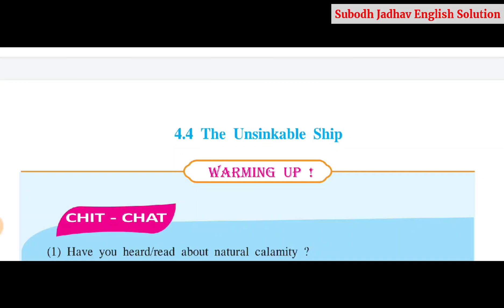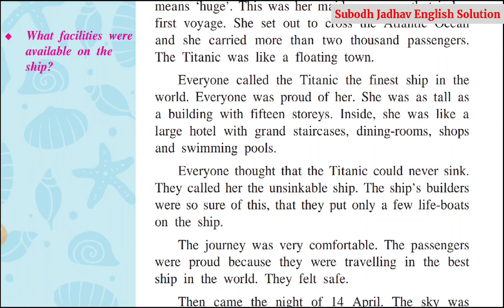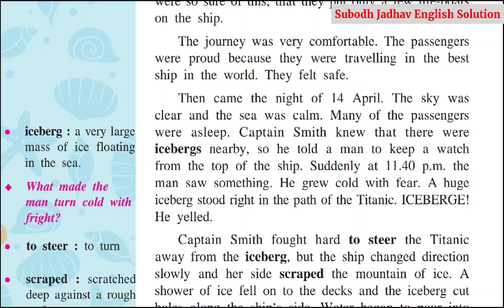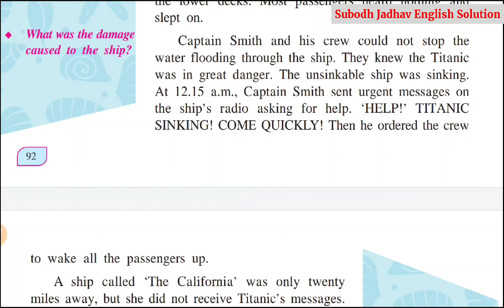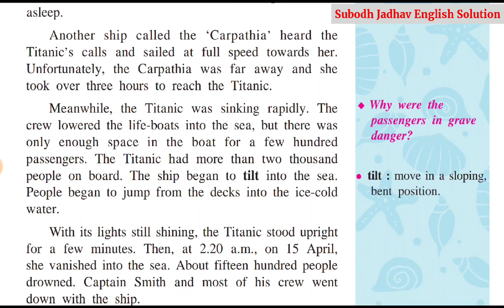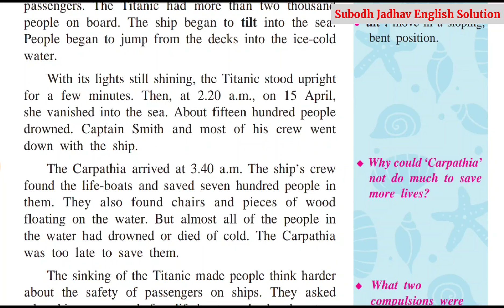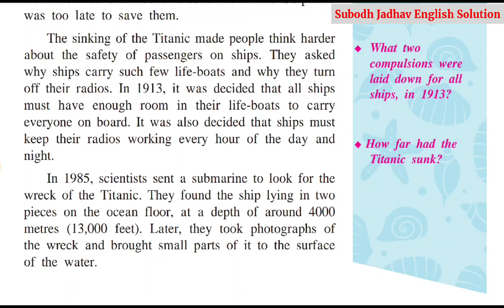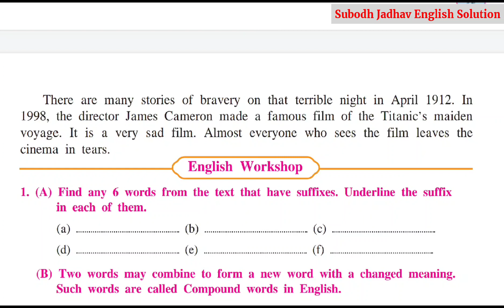Class 8 The Unsinkable Ship/Line to line explanation in Marathi/Unit 4/4.4/Maharashtra Board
Class 8 playlist of Whole Book chapter Links

4.1 The vet poem explanation link

The Vet Question answers link

4.2 P. V. Sindhu:An Icon of Success Link

4.2 P. V. Sindhu:An Icon of Success Question answers Link

4.3 Golden Chain Question answers Link

4.4 The Unsinkable Ship Question answers link

4.4 The Unsinkable Ship lesson link